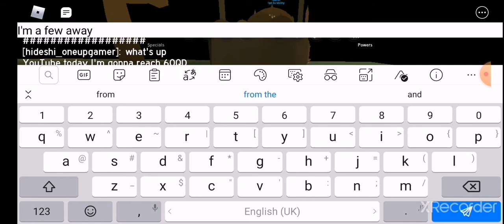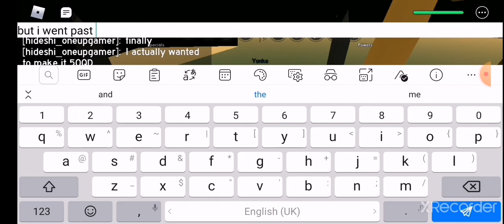Getting 60 Quadrillion in anime fighting simulator